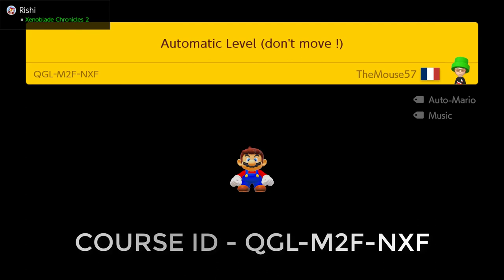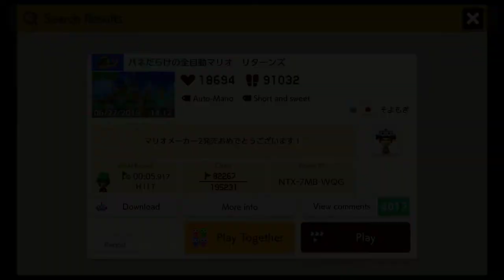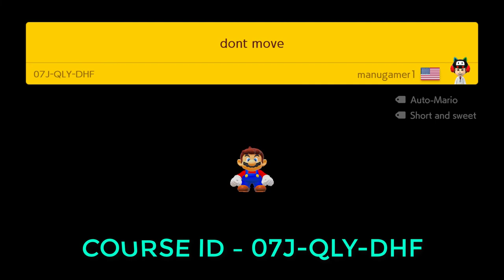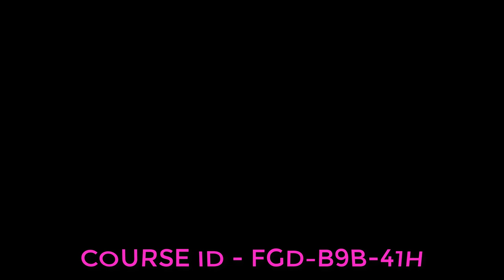Super Mario Maker 2 Top 5 Auto Courses With MARIOSONIC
Don't Move You'll Die!! BONUS Footage At The End Of My Video To My New Peeps!! TY All, Please Check Out My Peeps Down Below And A Happy Christmas!!

Youtube Peeps
Boppo Neon Or Jid Lid